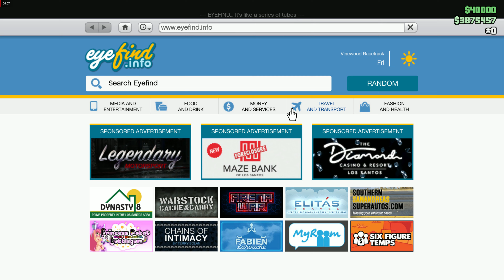Grand Theft Auto V Online